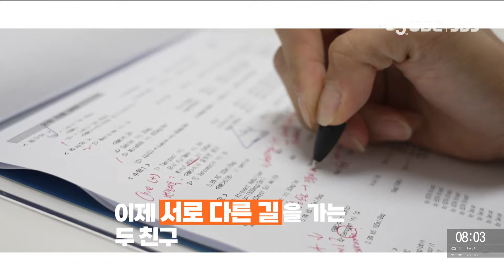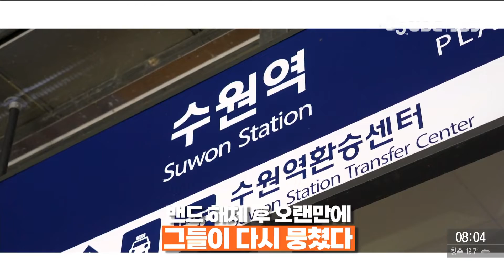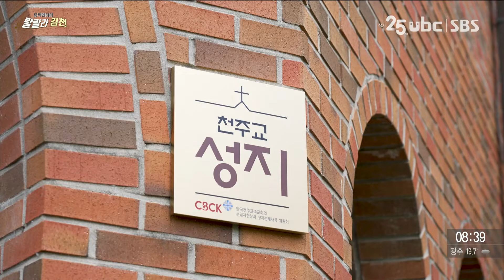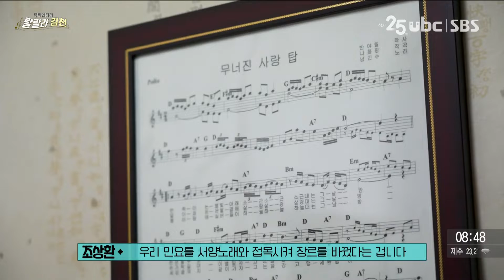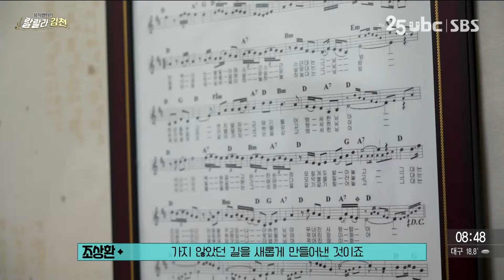ubc 윱씨 [테마스페셜] 뮤직멘터리 랄랄라 김천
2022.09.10 [테마스페셜] 뮤직멘터리 랄랄라 김천